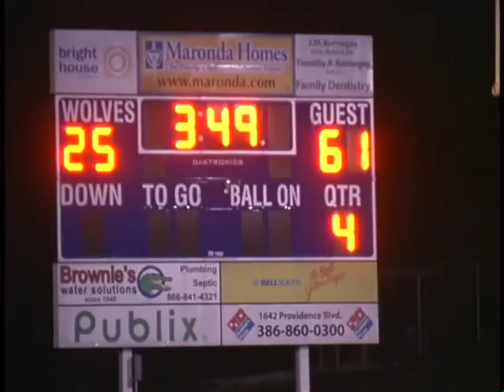Pine Ridge Battle of the BLVDS 2006